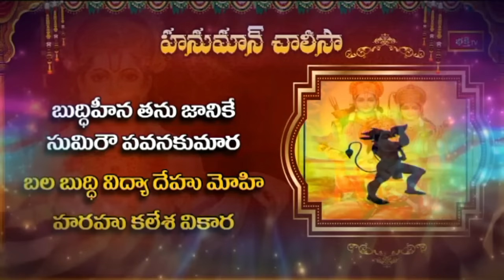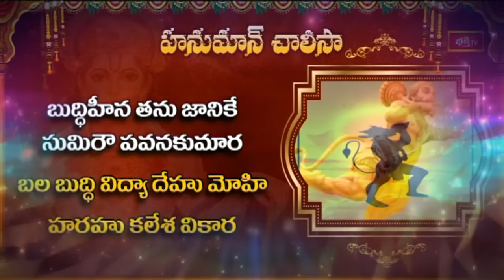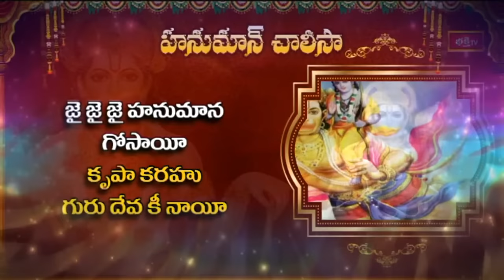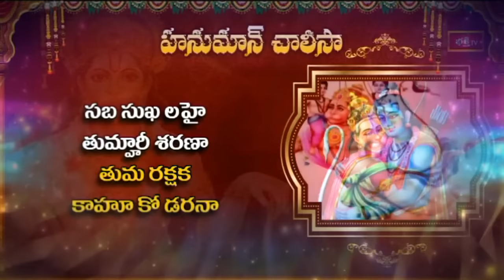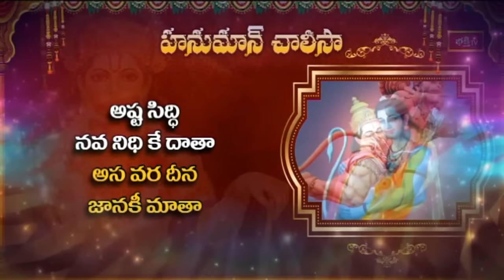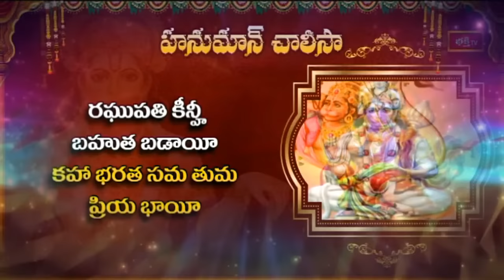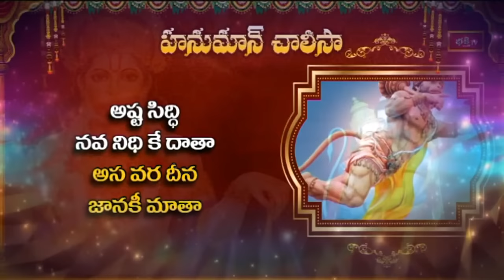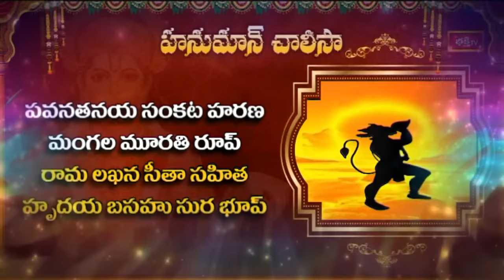LIVE : సిరి సంపదలను కురిపించే హనుమాన్ చాలీసా తప్పక వినండి | Hanuman Chalisa | Bhakthi TV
Watch LIVE : సిరి సంపదలను కురిపించే హనుమాన్ చాలీసా మంగళవారం తప్పక వినండి | Sri Hanuman Chalisa with Telugu Lyrics by Dr P Srinivas | Bhakthi TV
* Tuesday Stotra Parayanam
* Hanuman Chalisa
* Bhakthi TV Stotra Parayanam

1. ఈ శివుడి పాట మీ ఇంటికి సిరిసంపదలను తెస్తుంది
2. Lord Shiva Most Popular Song
3. Samba Sada Shiva Song
4. Kalabhairava Ashtakam (కాలభైరవ అష్టకం)
6. కార్తిక మాసంలో తప్పక వినాల్సిన పాట

【♟】 KOTI DEEPOTSAVAM ALL VIDEOS :
1. Speeches at Koti Deepotsavam
2. Specials at Koti Deepotsavam | Bhakthi TV
3. Pravachanalu at Koti Deepotsavam